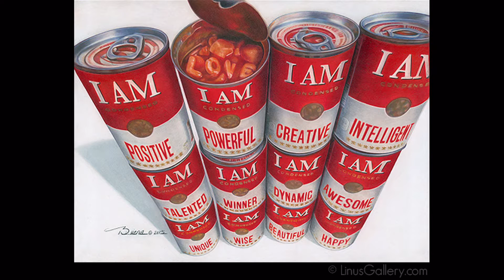Realism Artshow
This slideshow is to announce the accepted artworks for the 'Realism'' online art exhibition. The full exhibition including statements from the artists on each piece will be viewable on the main gallery website when ready.

Bill Stoneham 2
Buena Johnson 2
Eike Waltz 1
Gagandeep Singh 2
Geraldine Simmons 3
Jennifer Dipper 1
Jerry Jude 3
Patricia Schappler 3
Pavel Vasicek 2
Rebecca Hinzman 1
Toru Takagi 1
Troy Tatzko 1